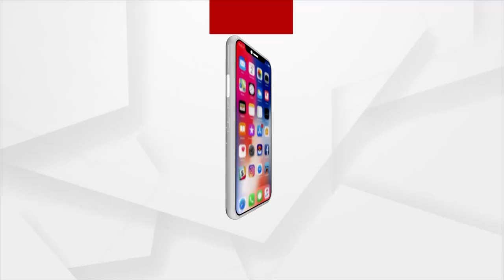Holi 2023: How The Festival Of Colours Holi Celebrated The World Over